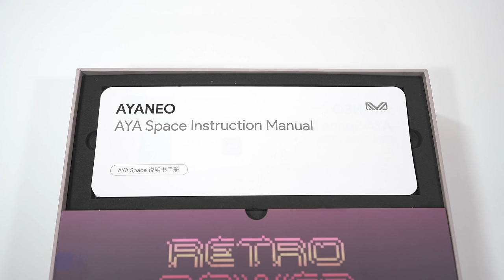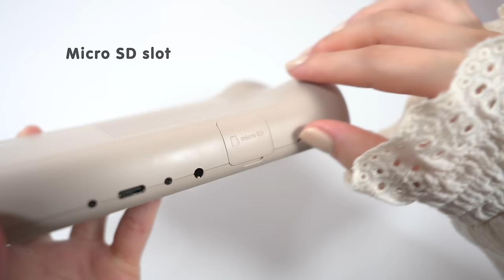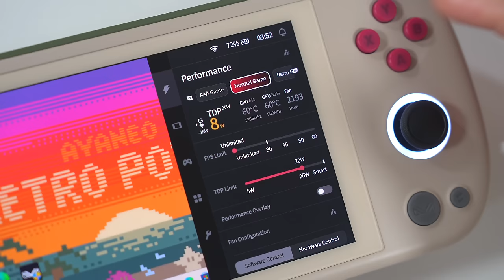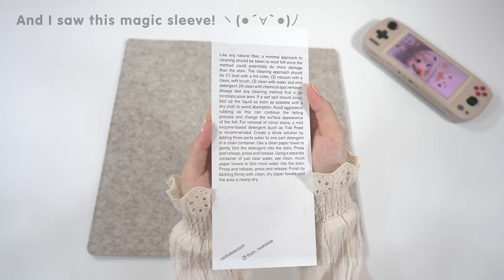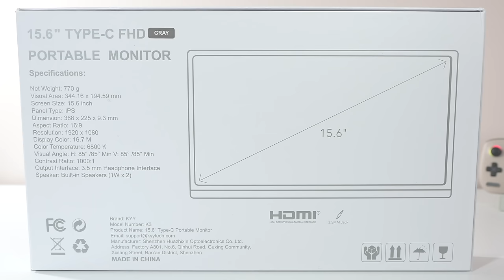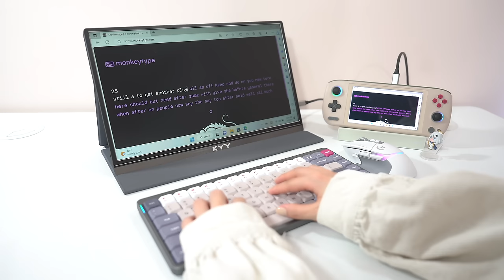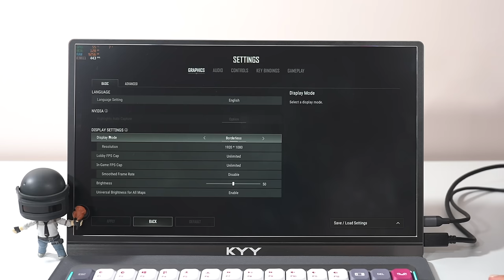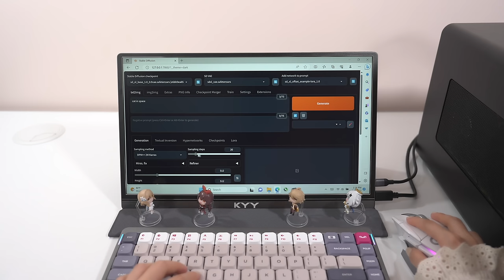✨the most powerful small handheld pc - AYANEO air 1S | RTX4070 eGPU | KYY | vernal | Genshin Impact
Hello everyone ~🦙
In this video I am going to unbox the Ayaneo Air 1S Retro Version, Vernal Standing Desk, KYY Portable Monitor, Logitech G502 X Plus Mouse, 8BitDo xAYANEO Bluetooth Controller, and the AYANEO x NuPhy Keyboard.
And I will try to connect a 4070 GPU and do some AI work!

Monitor 🖥️
✧ KYY Portable Monitor 15.6inch
✧ KYY Portable Monitor Latest 15.6'' Upgraded model
(supports vertical and horizontal mode)

Other accessories/devices
✧ 8BitDo Sn30 bluetooth controller
✧ ASUS RTX4070
✧ ROG Ally
✧ Nintendo switch
✧ Nuphy keyboard AIR75
✧ Logitech G502 X Plus mouse